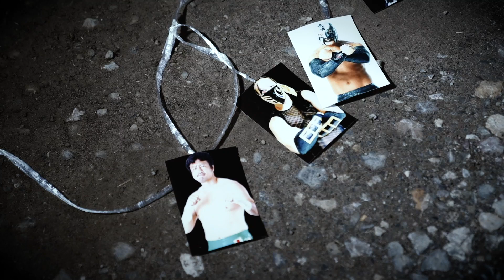BRUCIARE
日本語字幕